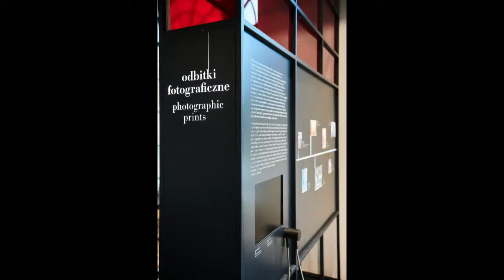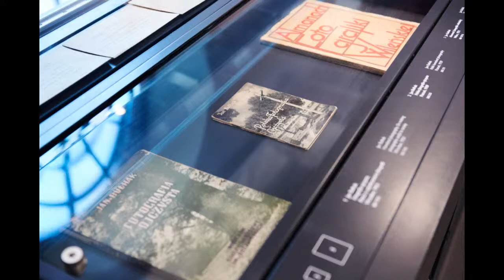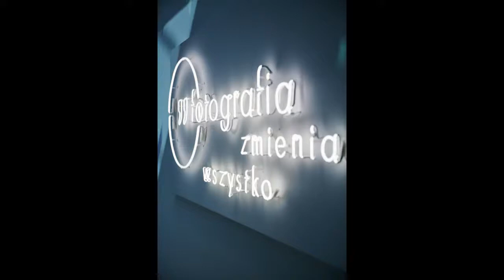odc. 9: "Co robi zdjęcie w Muzeum Fotografii w Krakowie (MuFO)", gość: Dominik Kuryłek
Prowadzenie: Lucyna Rotter

Produkcja:
Paweł Kaszuba
Realizacja:
Agata Ciechanowska
Diana Lusina
Magda Głąb
Klaudia Olipra
Marta Okarmus

Współpraca:
Paulina Brzostowską
Ewa Kantek
Michał Michalski
Anna Wilkońska
Ludmiła Dobija
Zdjęcia:
Dorota Marta